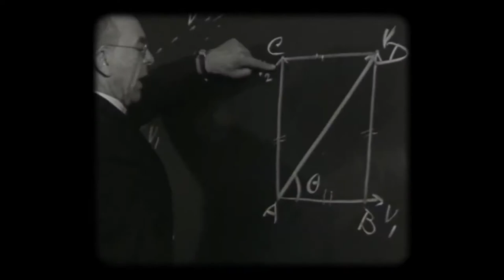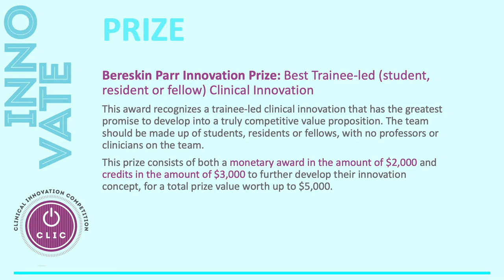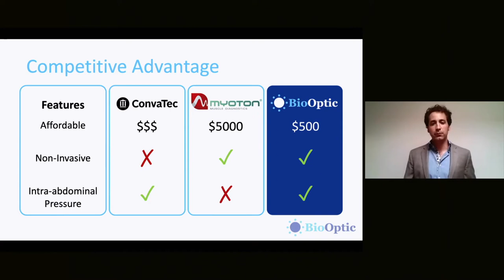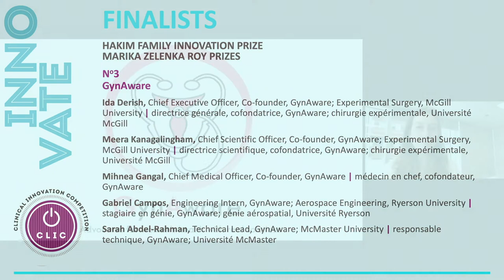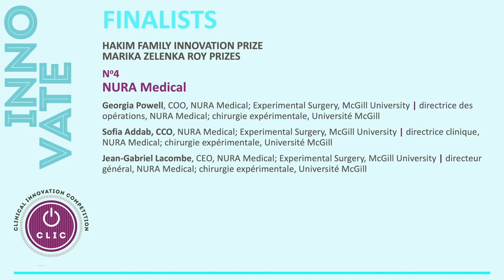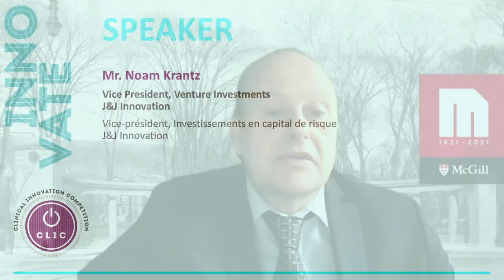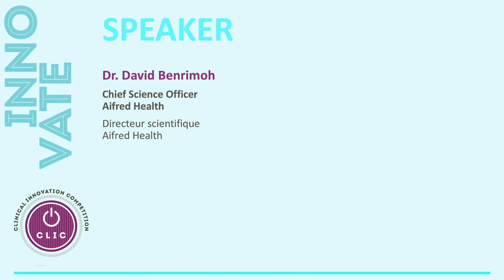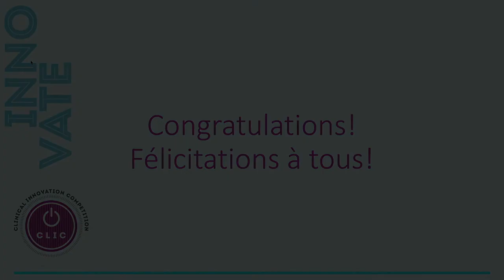Encouraging clinical innovation at McGill-Encourager l’innovation clinique à McGill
SPECIAL BICENTENNIAL EVENT
Join us as we celebrate innovation in health care at McGill University!

The McGill Clinical Innovation Competition and Awards Ceremony will be held online on May 20, 2021 from 4:30 to 6:45 p.m. This competition encourages McGillians to conceive and develop promising ideas that will have a direct and positive impact on Canadian or global health care.

There are four prizes to be won, and winners will be announced at the close of the competition.

Soyez des nôtres pour célébrer l’innovation en santé à McGill!

La finale et la cérémonie de remise des prix du Concours d’innovation clinique de McGill se dérouleront en ligne le 20 mai 2021 de 16 h 30 à 18 h 45. Ce concours encourage les McGillois à élaborer et à développer des projets prometteurs qui auront des retombées directes et positives sur les soins de santé au Canada ou ailleurs dans le monde.

Quatre prix majeurs sont en jeu, et les équipes lauréates seront annoncées à l’issue de l’événement.